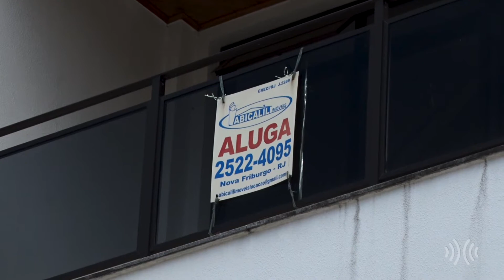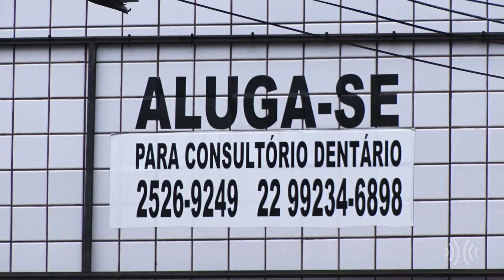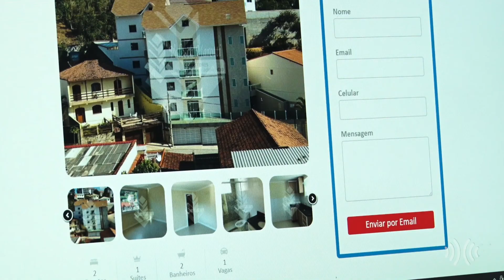Multiplix Notícias - Noite | Íntegra 19/01/2021